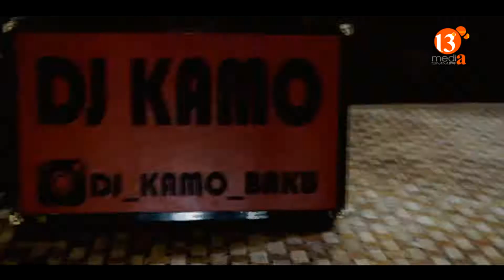DJ Kamo ( Creativ dj sHow man ) Dr. Efsun Mirze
General-director: @efsun_mirze
Videograph: @efsun_mirze
Support: @reshad_zabilov
📂SMM 📂Network
📂Mediabaku
📂Mediacenter